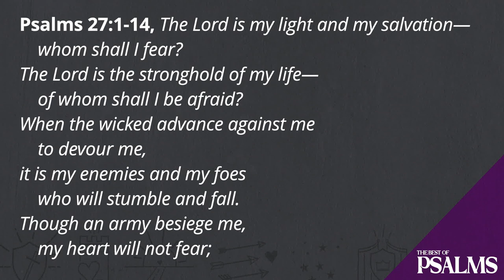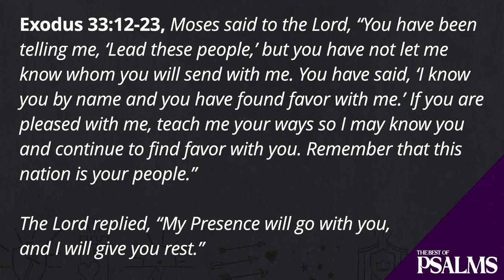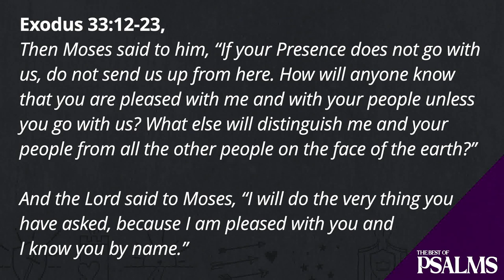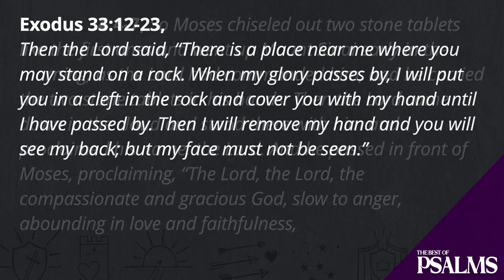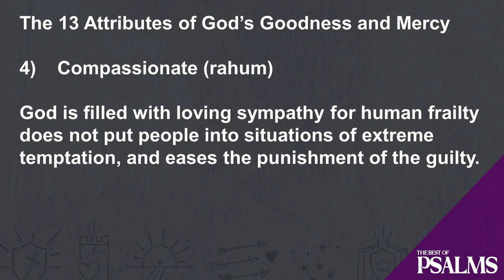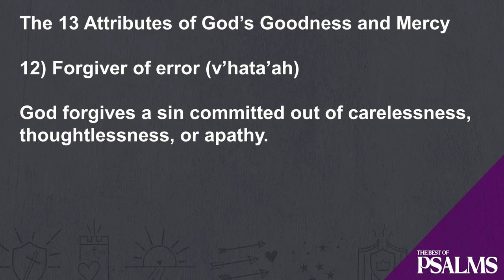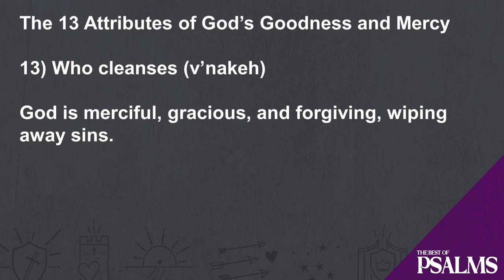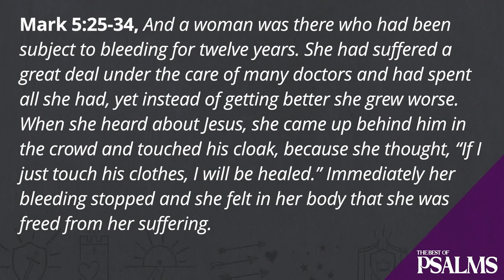The 13 Attributes of God's Goodness and Mercy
13 Going on Glory

1. The Lord! (Adonai) - merciful before
2. The Lord! (Adonai) - merciful after
3. God (El) - a name that denotes power
4. Compassionate (rahum) - filled with loving sympathy
5. Gracious (v'hanun) - consoling the afflicted
6. Slow to anger (ereh apaylm) - gives time to reflect and repent
7. Abundant in kindness (v'rav hesed) - kind towards those who lack personal merits
8. Truth (v'emet) - never goes back on His word
9. Preserver of kindness (notzeir hesed la-alafim) - remembers the righteous
10. Forgiver of iniquity (nosel avon) - forgives intentional sin
11. Forgiver of willful sin (pesha) - forgives malicious sin
12. Forgiver of error (v'hata'ah) - forgives careless sin
13. Who cleanses (v'nakeh) - merciful, gracious, and forgiving

Psalms 27:1-14
Exodus 33:12-23
Mark 5:25-34
Ephesians 2:4-10

Guest Speaker, Kevin Craig
The Best of Psalms, Strength for Everyday Living

Service on Sunday morning at 10:30.